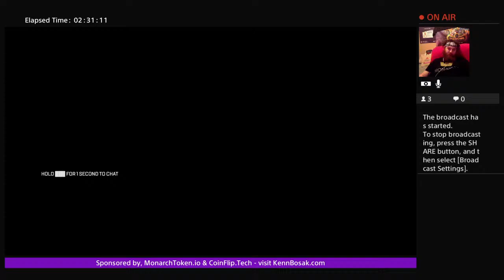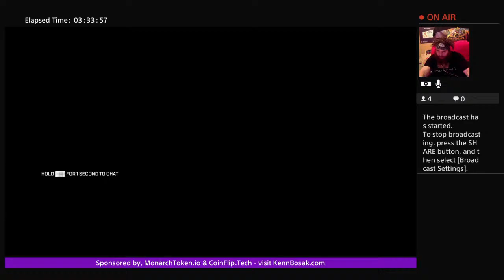Live: Apex Legends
My name is Kenneth Bosak and I'm here to talk about bitcoin and bitcoin accessories.

UPVOTE and RESTEEM

**Don't take my advice, I'm not an expert at ANYTHING* i just LIKE bitcoin !!!

BTC: 1DCQ6ahENJZNza3AznrBsUwiaTGrcKarRk

ETH: 0x5f599A09aF462a0a424dE5498D9f3fE60d85fBc4

Please give me FEEDBACK on my videos, thank you!